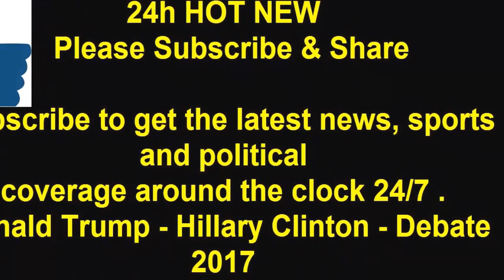Trump's Sweden Remarks Misinterpreted by the media 2/21/17- Hot News